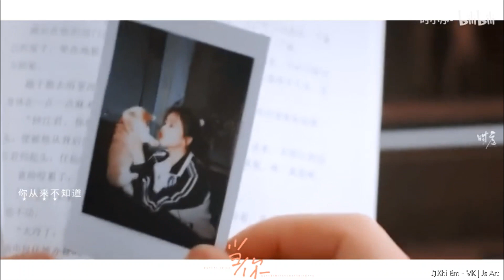【FMV+Trailer】Nửa Là Đường Mật, Nửa Là Đau Thương《罗云熙x白鹿 | 袁帅x江君》半是蜜糖半是伤 Love Is Sweet 2020 | Khi Em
+ INFORMATION:
● Bài hát (Song) ♫: Khi Em (當你)
● Nghệ sĩ (Artist): Lâm Tuấn Kiệt (林俊傑)
● Album: 她說
● Phim (Drama): Nửa Là Đường Mật, Nửa Là Đau Thương (半是蜜糖半是伤) Love Is Sweet 2020
»  Cover image : Js Art (By me)
»  Video Editor: 时小序
» Translate: 时小序
►By: Js Art
「Suggestive Contact」
➸ Hastag
 ❖ Nonprofit.